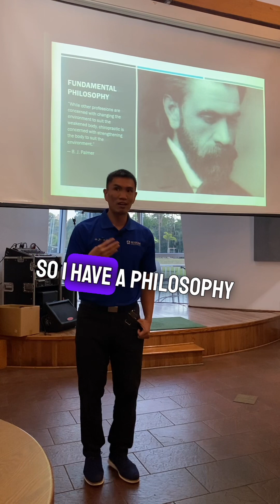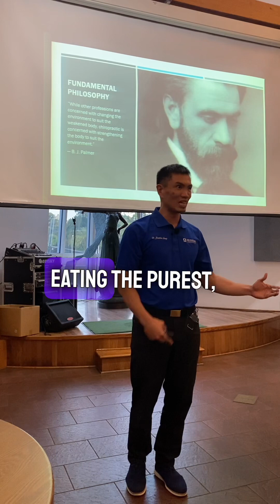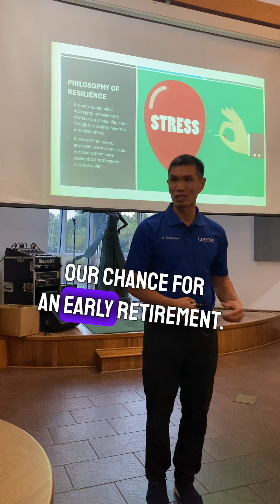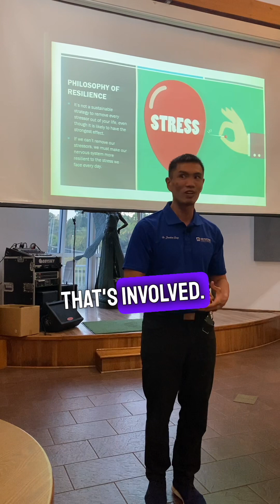What does it mean to be anti-fragile in health care?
A small part of Dr. Chung’s talk at Hippocrates Health Institute talking about anti-fragile health care